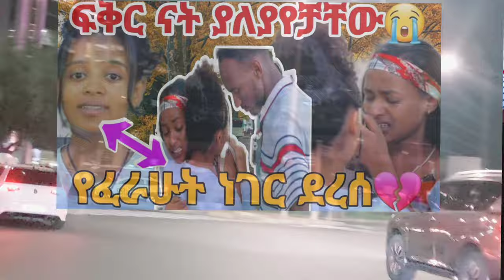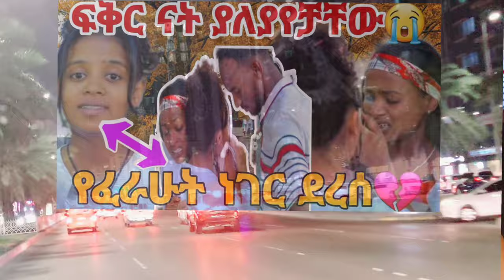አብርሽናሩታን ፍቅር ናት ያጣላቻቸው የፈራሁት ደረሰ አብርሽ ሩታን ላይሽ አልፈልግም አለ ሩታ ደብ እባ አለቀሰች😭ሀይሚ ነሰራት